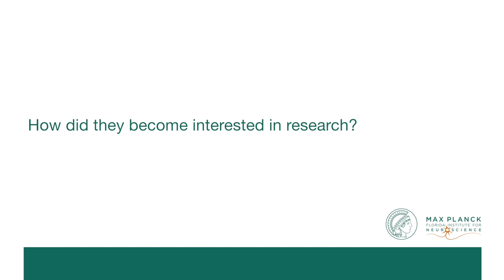Meet MPFI's 2015 High School Interns